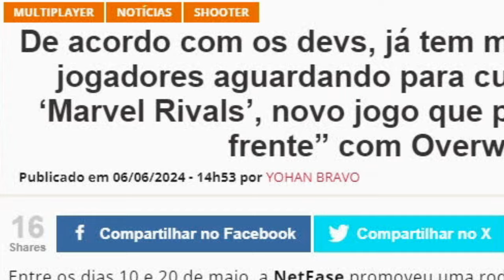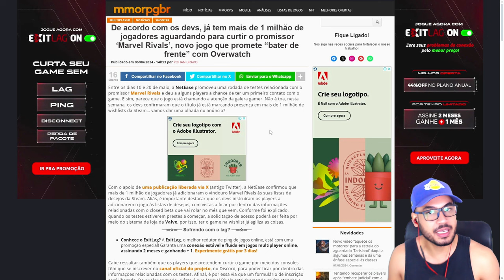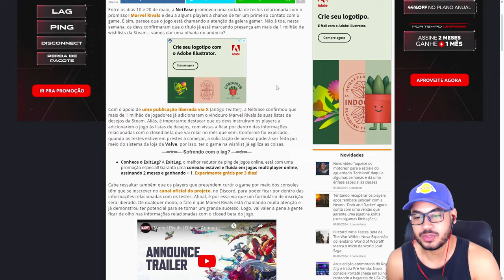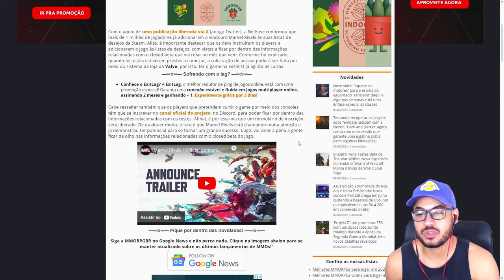SUCESSO! Marvel Rivals já tem MAIS DE 1 MILHÃO de PRÉ REGISTROS!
Omnia vincit